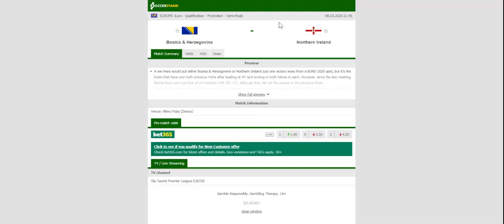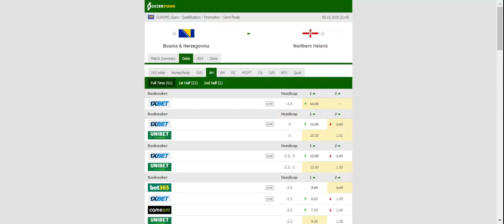NORWAY VS SERBIA PREDICTION & BETTING TIPS - 08/10/2020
2021 college football predictions,
2019 college football predictions,
2020 ncaa football predictions,
nc state football predictions 2020,
2020 nebraska football predictions,
2020 uga football predictions,
10 football predictions 2020,
football songs,
football vines,
football skills,
football daily,
football games,
football khela,
football live,
football pump up,
football anime,
football analysis,
football asmr,
football agility drills,
football american,
football academy,
football anthem,
football boots,
football big hits,
football bloopers,
r/b football,
f c b football,
mattyb football,
s.a.b football,
football chants,